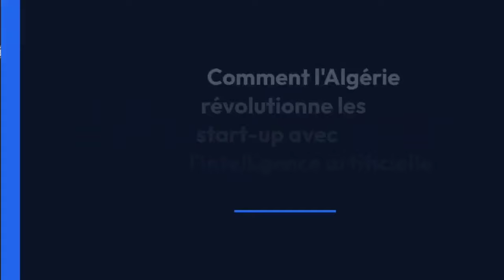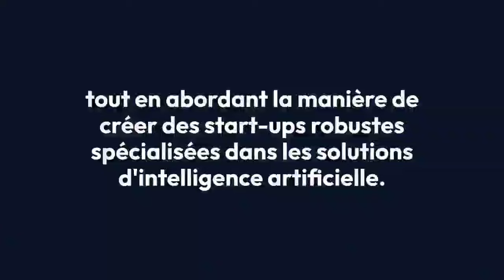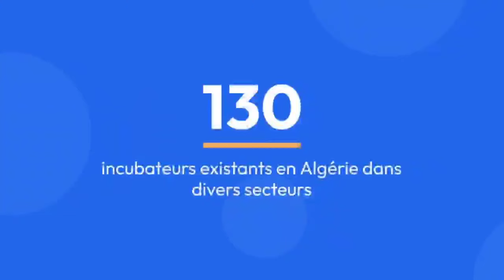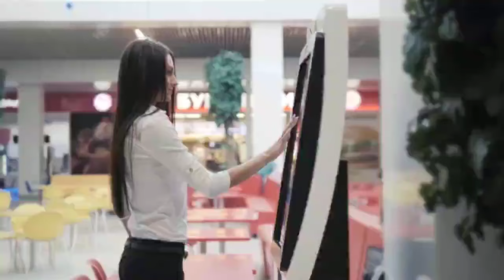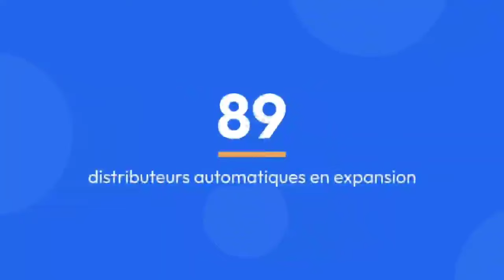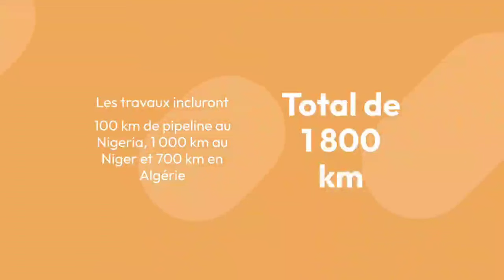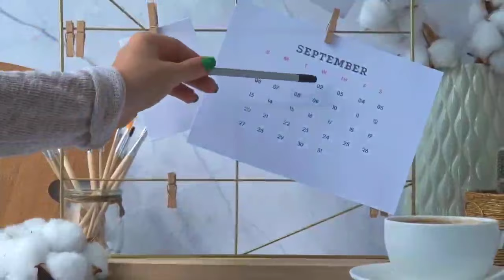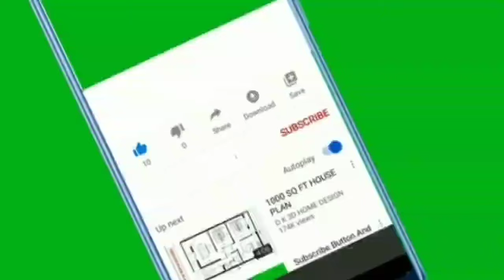🇩🇿🇫🇷 Bruno Retailleau : Sa Stratégie Controversée sur l'Immigration et les Relations avec l'Algérie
🛑 Sujet numéro 1 :
Comment l'Algérie Révolutionne les Startups avec l'Intelligence Artificielle et l'Économie Verte!

Sujet numéro 2 :
Algérie Poste Révolutionne ses Services : 900 Nouveaux DAB Déployés à Travers le Pays !

Sujet numéro 3 :
Projet Géant : Le Gazoduc Trans-Saharien va Transformer l'Économie Africaine !